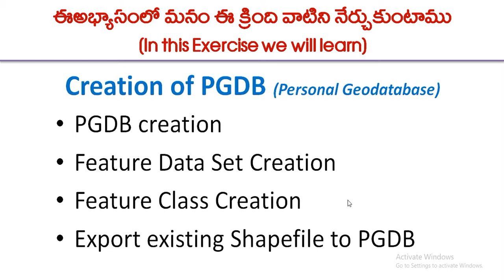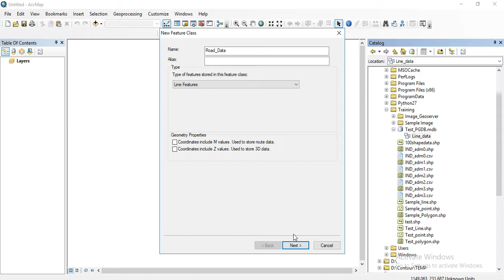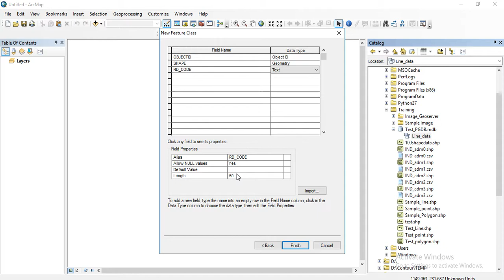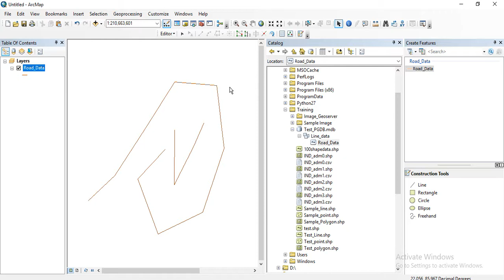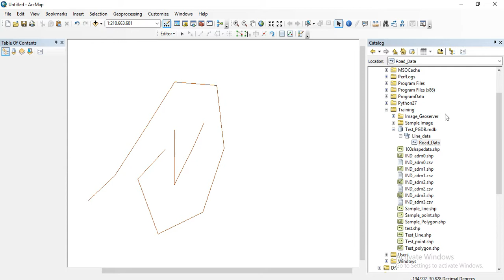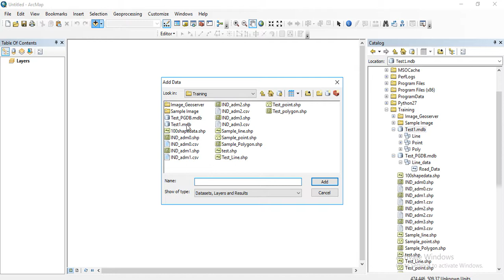Creation of PGDB || Exercise -6 || ArcGIS for Beginners || GIS in Telugu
Stay updated with all the latest GIS tips, tricks, and tutorials in Telugu by joining our community:

ArcGIS logo are registered trademarks of Environmental Systems Research Institute, Inc. (Esri).
Logo is used following Esri's brand and trademark guidelines for educational content.

All data used in these videos are for educational and demonstration purposes only. Any administrative boundary data related to states or countries may be sourced from external public data providers or official government sites.
These boundaries may not accurately represent the official, legal, or most up-to-date demarcations. For authoritative boundary information, please consult official government sources.
No political significance or endorsement is implied.